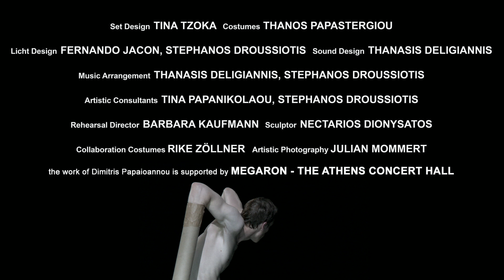SINCE SHE 2018 a new work by DIMITRIS PAPAIOANNOU trailer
Since She, création de Dimitris Papaioannou pour le Tanztheater Wuppertal Pina Bausch, sera présenté à la Villette du 8 au 11 juillet 2019 dans le cadre de la programmation du Théâtre de la Ville hors les murs.